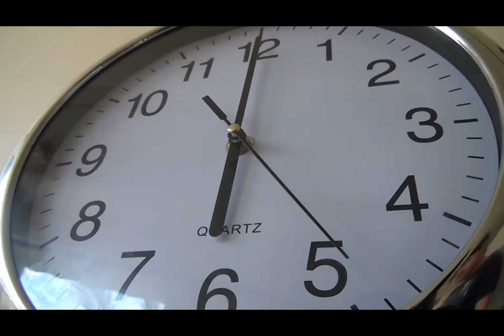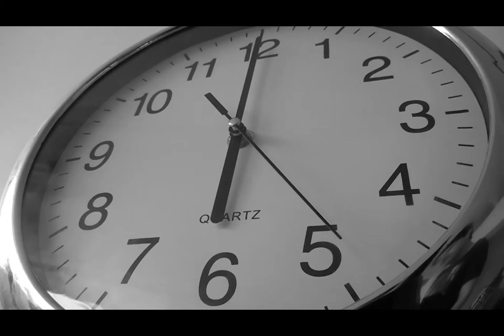Asesinato (cortometraje)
Cortometraje realizado para el examen de Composición Audiovisual de la Universidad Católica Santiago de Guayaquil (UCSG)

Ana desquiciada, mata a todos dentro de su hogar.

Realización:
-Valentina Dstteffano- Ana
-Pedro Fadul -Padre
-Yalena Avilés- Madre
-Helen Massuht
Actuación especial: Ligia Moreira Burgos

Febrero 2013